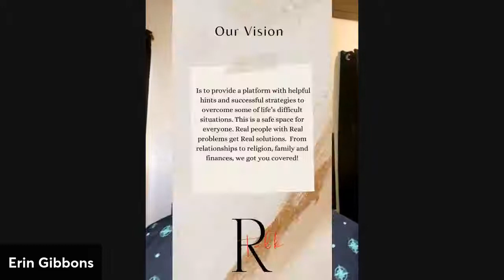"Stepped Out On Faith"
Conversation With A Very Savvy Business Woman. Who Is Walking In Faith!!!